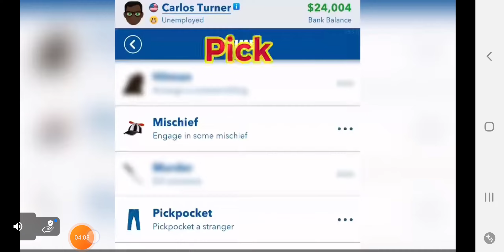Sad wheels? (ok)